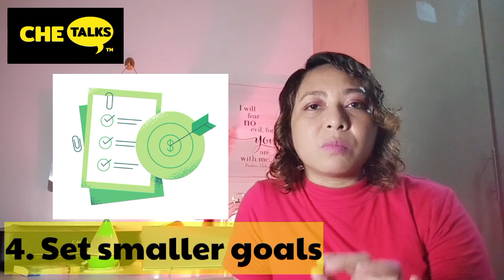EP1 From OC to Happy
My journey through living a more happy and relaxed life